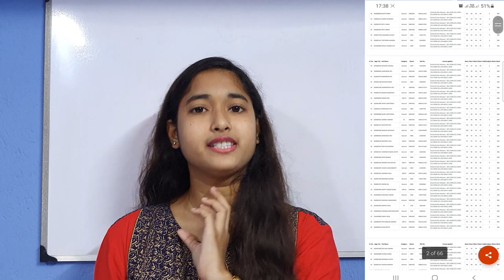Heramba Chandra College Expected Cut Off 2021 | Heramba Chandra College Kolkata | Admission 2021